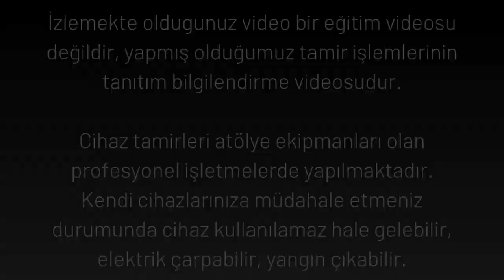Siemens bulaşık makinesi elektronik kart tamiri, hiç çalışmıyor ışıklar ekran yok arızası anakart